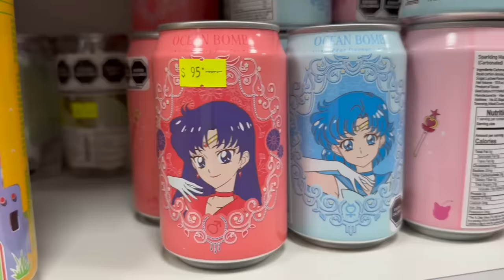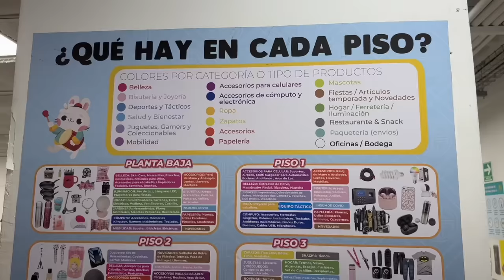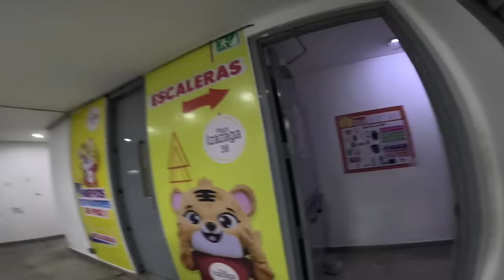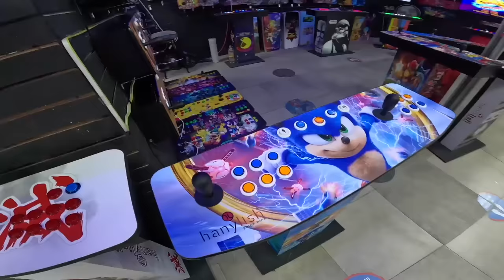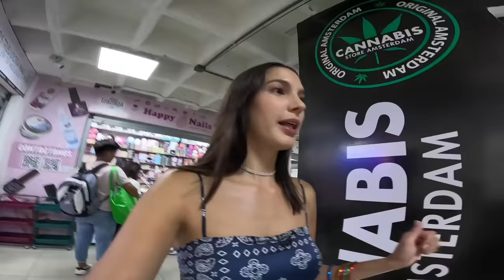La tienda con productos chinos MÁS BARATOS de México | ¡Tiene 12 pisos!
Recomiendo ampliamente visitar este lugar, todo está bueno, bonito y barato 👌🏽🛍️

0:00 Intro
0:40 Contexto
1:10 Empezamos
1:49 Todo al mayoreo
2:08 Carolina Herrewjra
2:38 Khaaaaa
3:24 Muy útil
3:54 Para coleccionar
4:17 Hay elevador
4:59 Mi perro no comería
5:42 3 dólares 🤯
6:28 Nintendo fake
6:58 Dulces raros
8:18 Lleva efectivo
9:13 Tengo mis dudas
10:22 El paraíso de las maquinitas
11:23 SHEIN
11:42 Qué raro
12:27 Un secretito
12:50 Carteras raras
14:11 Ropa interior
15:16 Ay caray
16:13 Chao pues

Lo que se dijo en este video es mi hermosa opinión personal, no recibí un pago por eso.